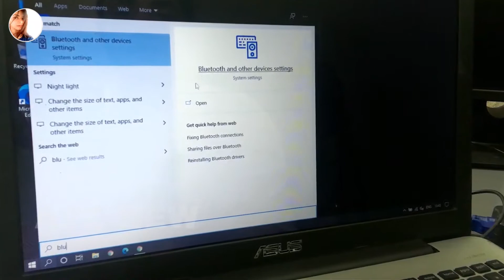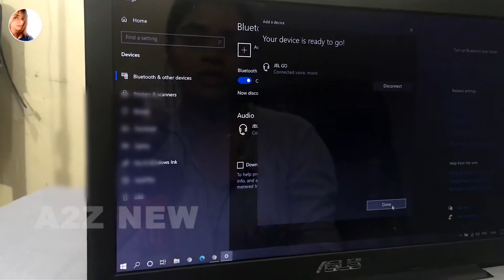how to connect BLUETOOTH SPEAKER to laptop | PC | Bluetooth speaker laptop se kaise connect kare